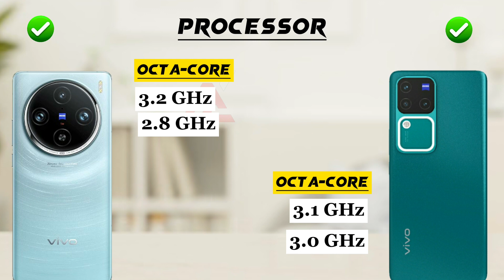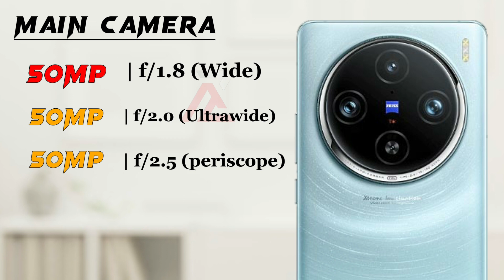Vivo x100 Pro vs Vivo v30 Pro 🔥😱🔥🔥😱😱🔥🔥😱😱🔥😱🔥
Hey ‎‎@Abdullahzone7.0
This is an in-depth comparison between Vivo x100 Pro vs Vivo v30 Pro. In this comparison, you will find the camera, battery, performance,display and design comparison. So this video will help you in your purchasing decision.

► Video Content :🎬
00:00 Intro
00:10 In Hand Feel
00:20 Build Quality
00:40 Display
01:40 Performance
02:20 Storage
02:48 Main Camera
03:33 Front Camera
03:57 Battery
04:22 Features
05:18 price
05:32 Winner🏆